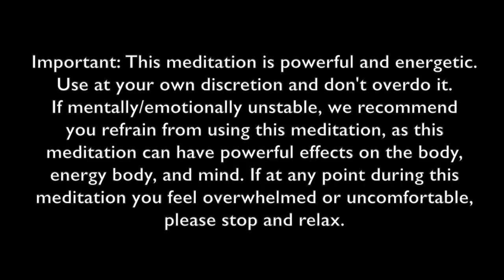Activate The Pineal Gland Through Third Eye Power Meditation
- Trinfinity Civilization Upgraders presents: Shepherding Consciousness leadership training, Bentinho’s most advanced training program to date! The time is Now. You are ready for a massive upgrade. Let us help you help this planet.

BentinhoMassaro.tv - "Home of the sincere and committed spiritual practitioner"